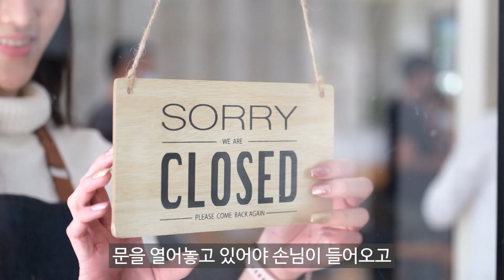주 5일만 장사해도 됩니다. 매출은 오히려 오를걸요?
장사시간을 줄이면 매출이 오른다? 이상하게 들릴지 모르겠지만 사실입니다.

노동력을 갈아 넣어야, 시간을 늘려야만 매출이 오르는 건 아닙니다.

이 콘텐츠를 통해 얻어가는게 많았으면 합니다.

장사 권프로